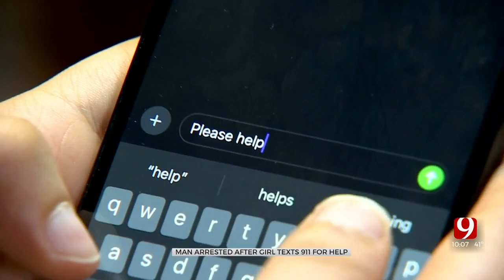Child Texts 911, Possibly Saving Her Mother's Life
A text sent to 911 possibly saved the lives of a mother and daughter experiencing abuse.